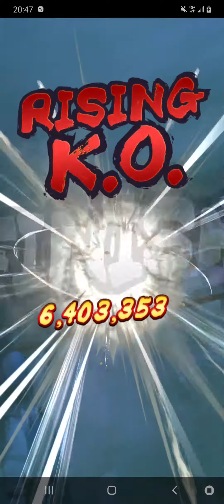드래곤 볼ドラゴンボールレジェンズDB LEGENDS七龍珠激戰傳說(M)EP1087 超次元共鬥＆人造人18號＆LV5000 $賞金獵人☆Asia☆kinmen☆killer☆^^